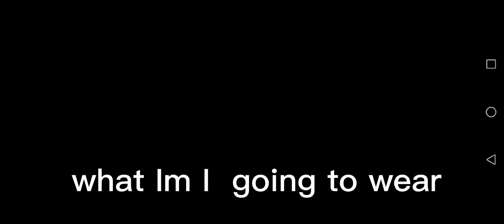Bella is getting ready for prom